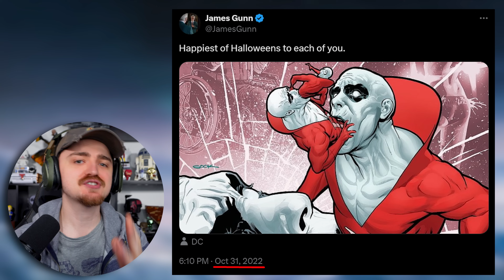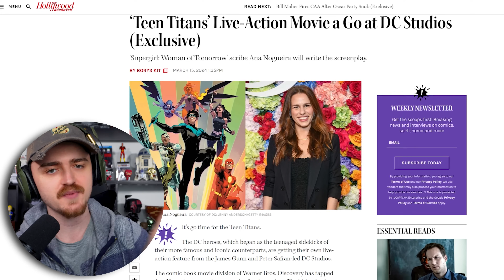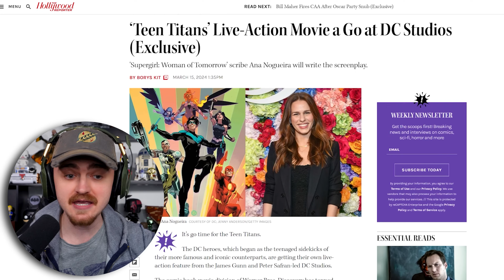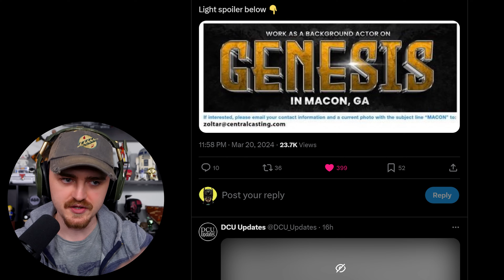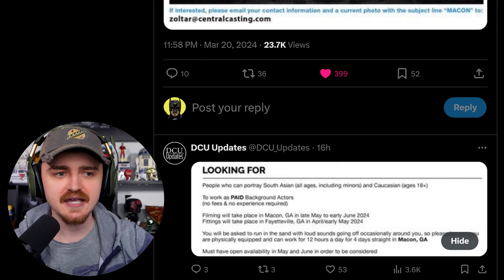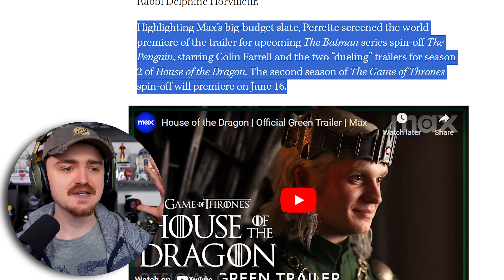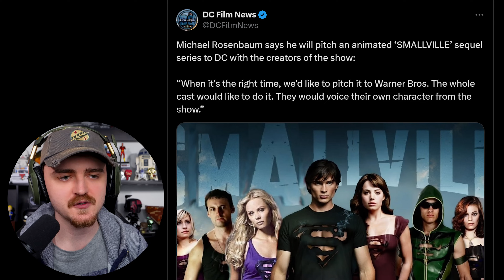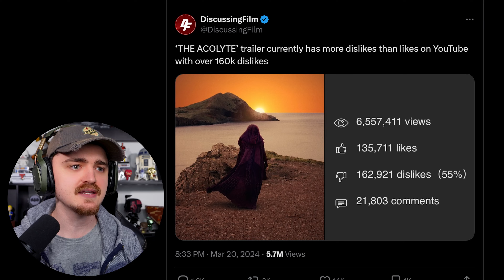NEW DCU Hero?! The Penguin Trailer, SUPERMAN News, Alien: Romulus & The Acolyte BACKLASH!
NEW DCU Hero?! The Penguin Trailer, SUPERMAN News, Alien: Romulus & The Acolyte BACKLASH! - We discuss the news on James Gunn DC Universe about the Superman filming, The Batman spin-off The Penguin Official Trailer, DCU news and leaks, Peacemaker Season 2, DCU Deadman, Alien Romulus Trailer, The Acolyte Trailer backlash, Star Wars Acolyte, Superman plot theories and more on future DCU Projects! Sub for more DCU Gods and Monsters, DCU Batman, Justice League, The Batman and other DCU News, DCU Leaks and more!

0:00 - 4:02 - Gunn Teases NEW DCU Character
4:02 - 10:15 - Where Could We See DEADMAN in the DCU?
10:15 - 12:55 - Superman Update
12:55 - 14:55 - THE PENGUIN TRAILER SOON!!
14:55 - 16:37 - Smallville RETURNS?!
16:37 - 22:42 - The Acolyte Fan Backlash
22:42 - 25:12 - Alien Romulus Trailer!

Superman artwork featured in thumbnail by: @grievity